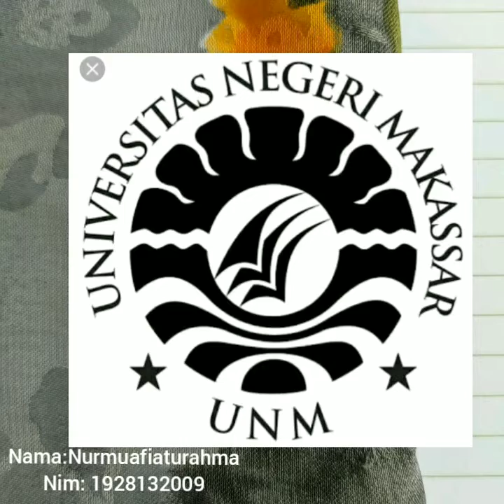How to attach buttons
Nur muafiaturahma

In this  video l will explain, how to  attach buttons

    First prepare a cloth, button, thread and hand needle